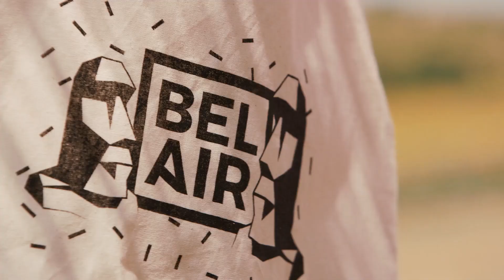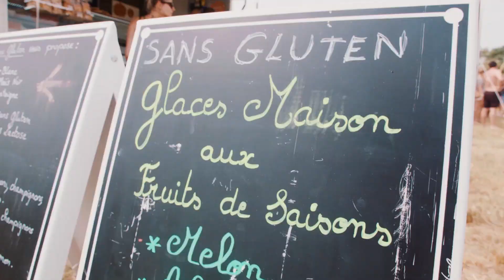Bel Air Festival 2019 - Official Aftermovie